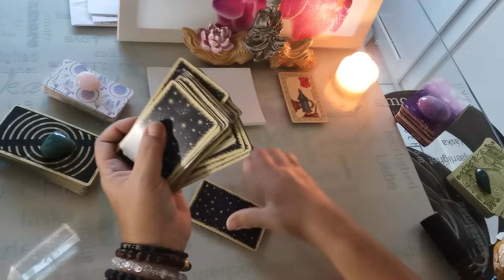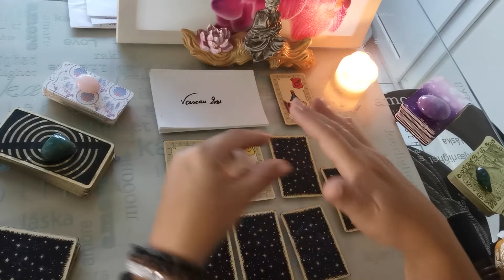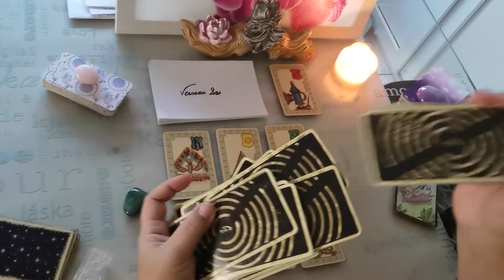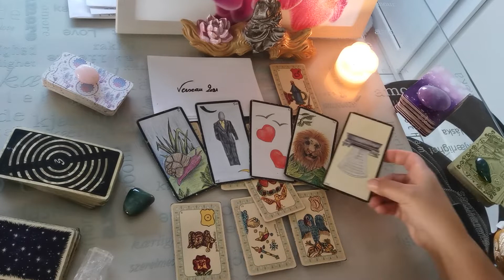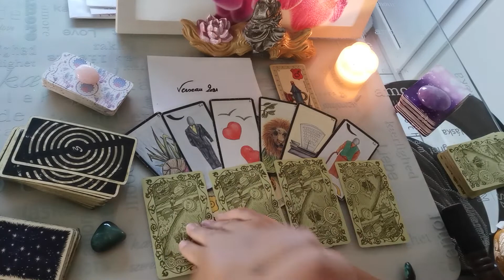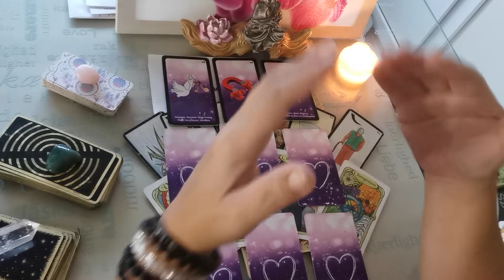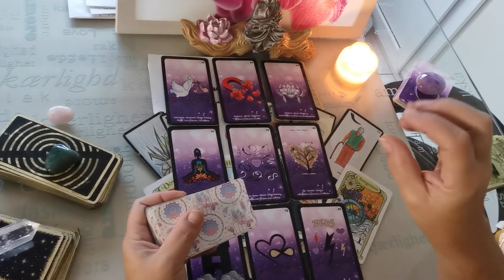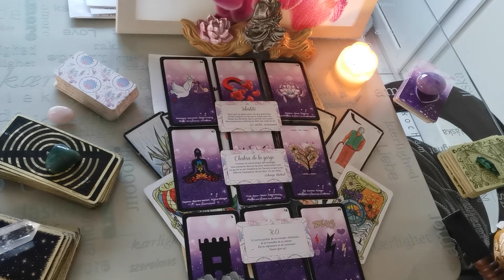♒Tirage astro guidance du Verseaux 1ère quinzaine d'octobre 2021 ♒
energie tirage adtro verseaux octobre energiedujours energiepositive coachingpersonnalisé développementpersonnel guidance confinement tirage voyance horoscope chagrin guérison spiritualité sentimental énergétique amour douceur entraide sortir de l'isolement#